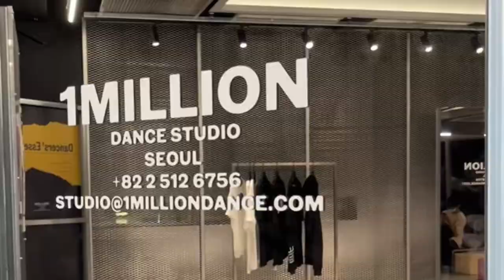Happy New Year!